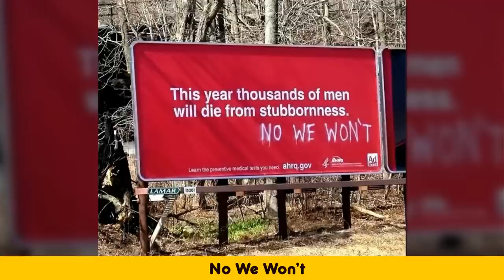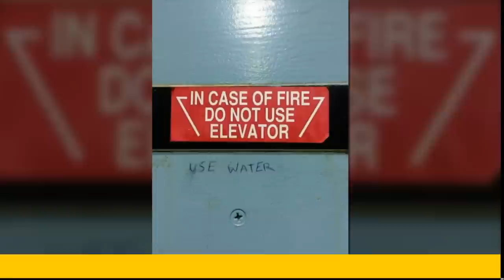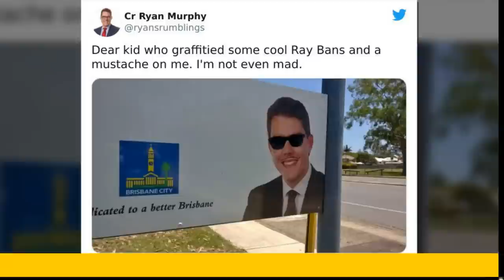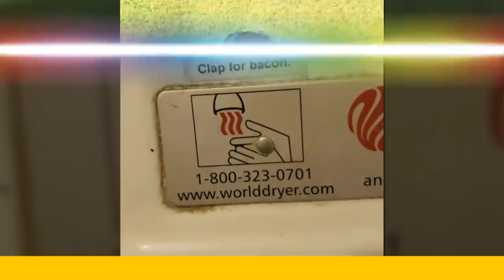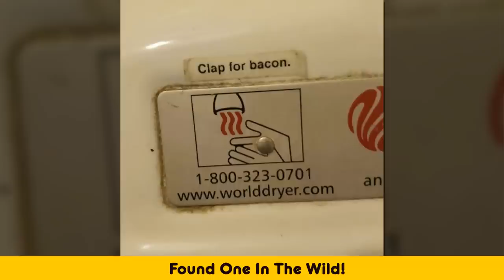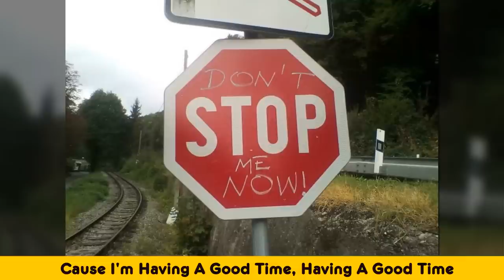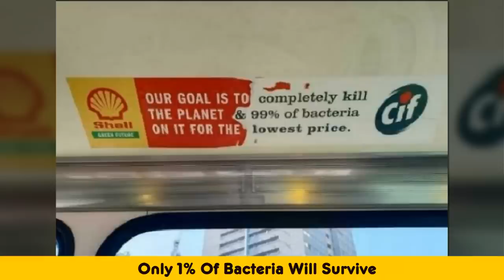Funny Acts of Vandalism That Will Make Your Day